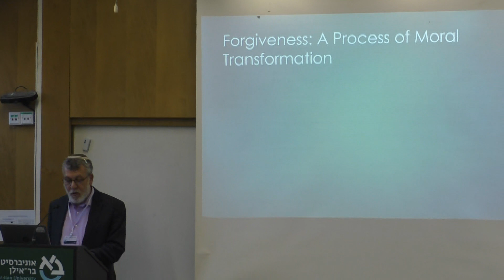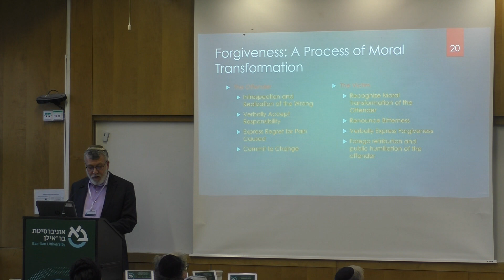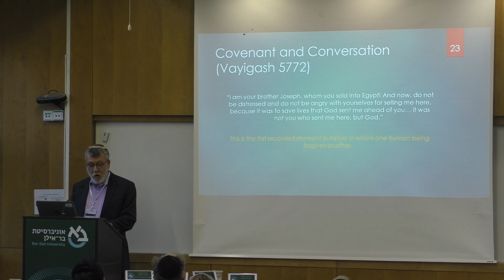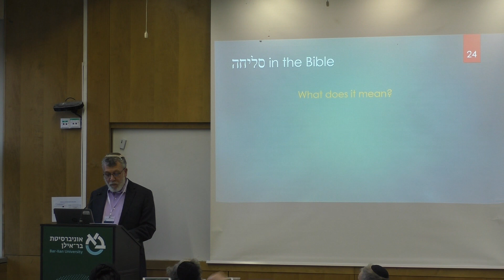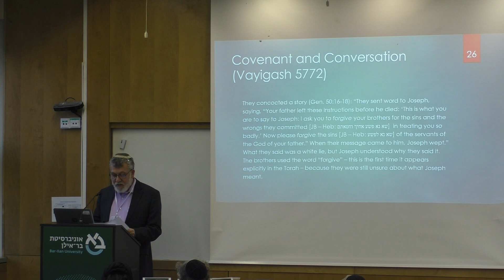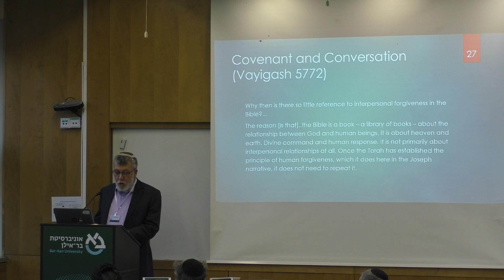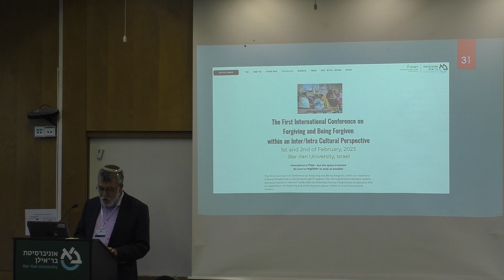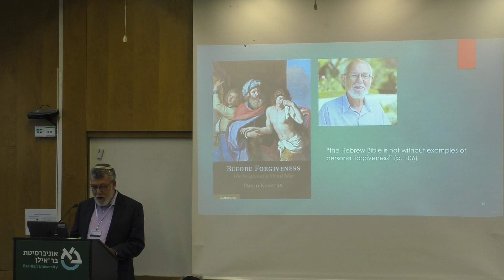Prof. Joshua Berman I Rabbi, Professor, Lord - A Conference in Honour of Jonathan Sacks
Part 1: Jewish Philosophy
The Covenant: Modern Jewish Thought
Prof. Joshua Berman I Bar-Ilan University
Forgiveness Studies in the Writing of Rabbi Jonathan Sacks: A Case Study in His Use of Social Thought
Rabbi, Professor, Lord - A Conference in Honour of Jonathan Sacks
Department of Jewish Philosophy I Bar-Ilan University
Department of Political Studies I Bar-Ilan University
Jewish News
The Rabbi Sacks Legacy